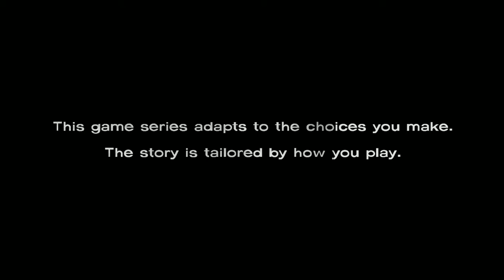Walking Dead Game Part 19 Long Road Ahead